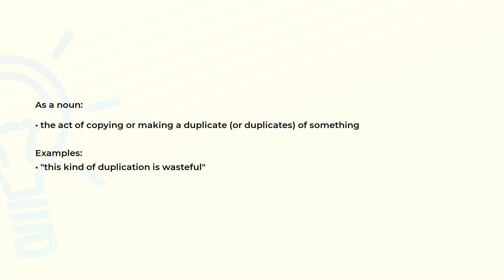What is the meaning of the word DUPLICATION?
Definition, examples of use and spelling of the word DUPLICATION.

(00:00) Intro
(00:08) As a noun
(00:23) Spelling

As a noun (00:08):
• the act of copying or making a duplicate (or duplicates) of something

Examples:
• "this kind of duplication is wasteful"